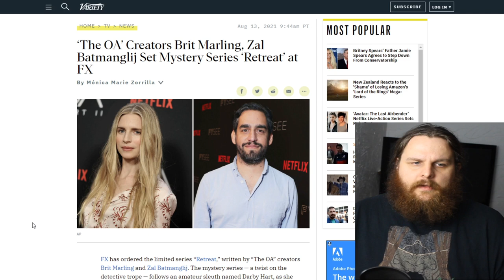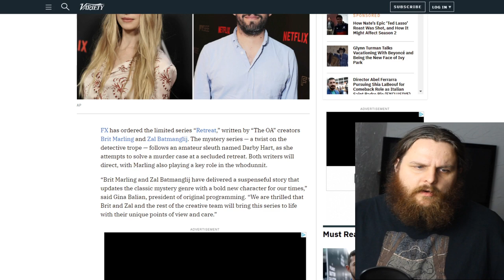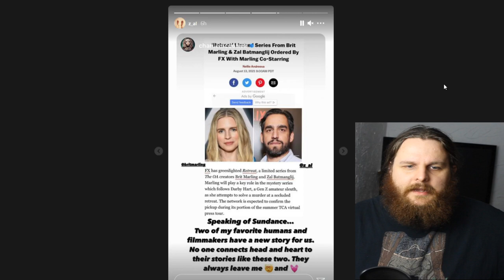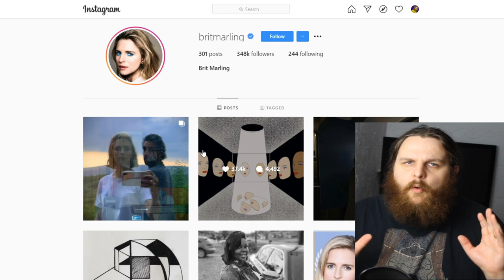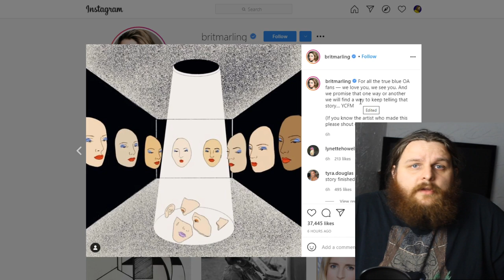The OA creators announce new show RETREAT| Brit Marling & Zal Batmanglij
Anthony talks about the news that The OA creators have announced a new show for FX called Retreat.